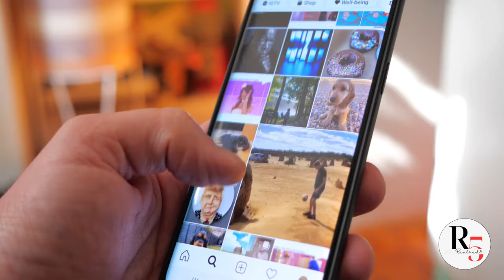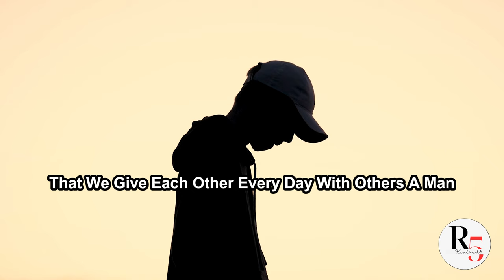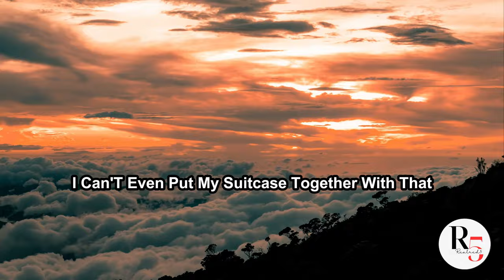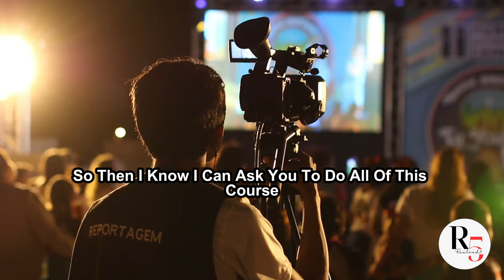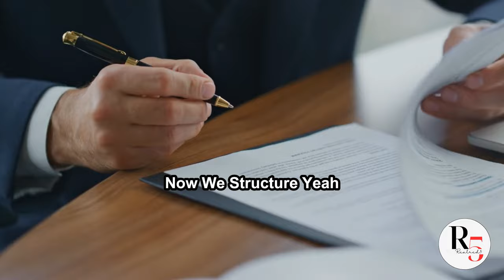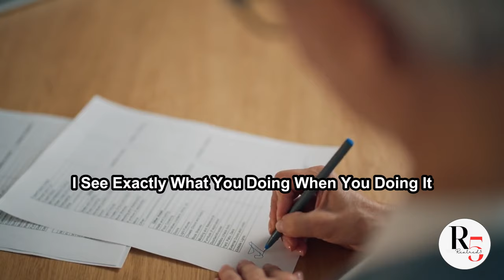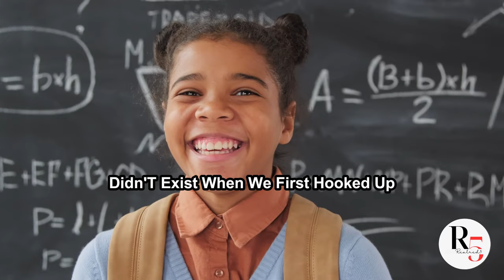ERIC THOMAS Shares His Top SUCCESS Strategies!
Eric Thomas Inspirational Speeches Compilation | eric thomas motivational speech | Most Inspirational Speeches Compilation

Motivational quotes decor and surround yourself with daily inspiration
Noise-cancelling headphones help me boost my focus and block out distractions
Daily planner and habit tracker i use to stay organized and focused